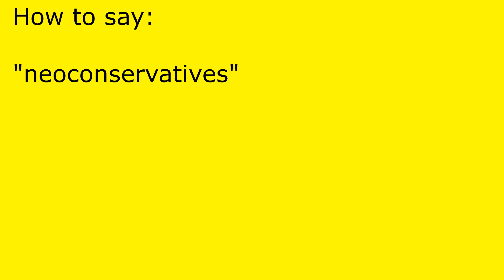How to pronounce neoconservatives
neoconservatives pronunciation.